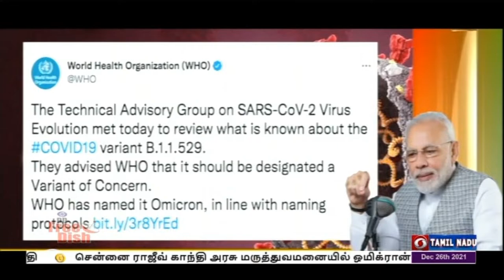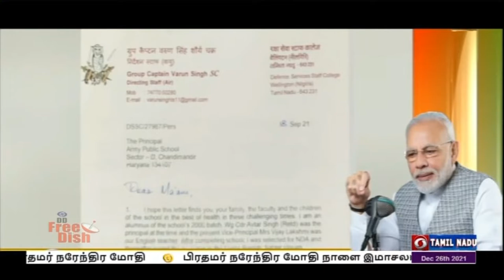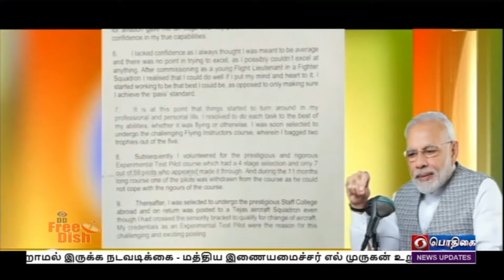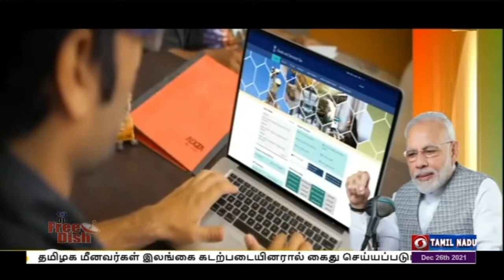விழிப்புடன் செயலாற்ற வேண்டும்-பிரதமர்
ஒமிக்ரான் தொற்றை கட்டுப்படுத்த அனைவரும் விழிப்புடன் செயலாற்ற வேண்டும் - மனதின் குரல்  நிகழ்ச்சியில் பிரதமர் நரேந்திர மோதி வலியுறுத்தல்.